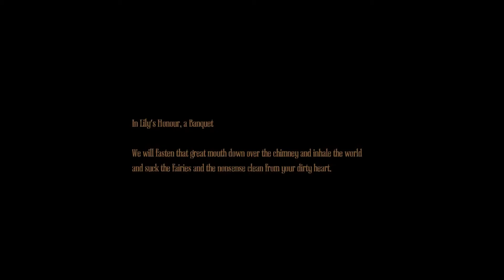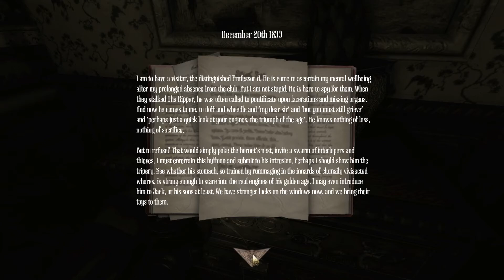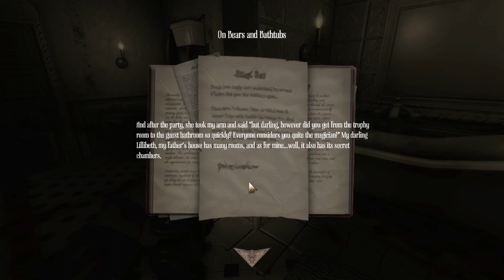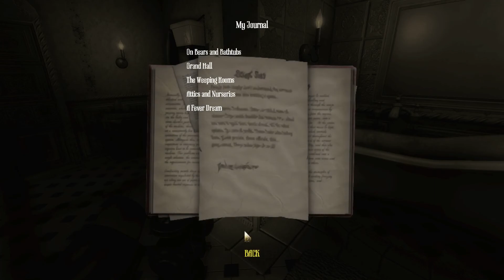Glych and Vespa Play Amnesia: A Machine For Pigs [EP-2, Shizz Gets Creepy]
You'll need to turn your volume up for this one, two people in a room with one mic. Doesn't work that well...

So from this point on we didn't know what was gonna happen...